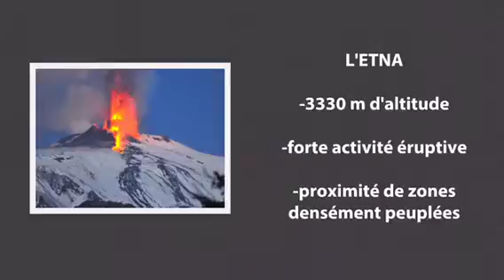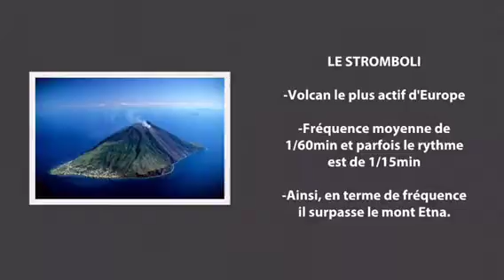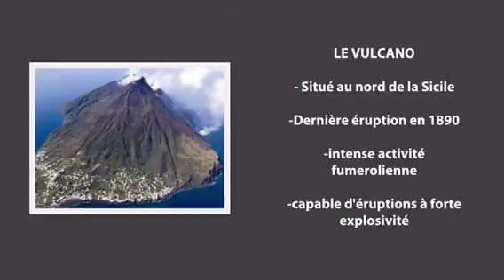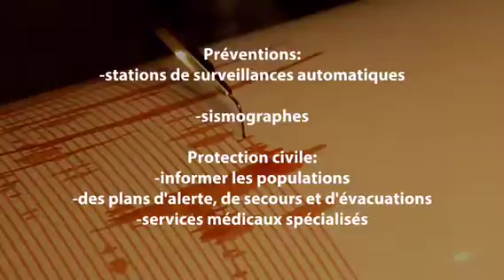Les volcans siciliens - Reem